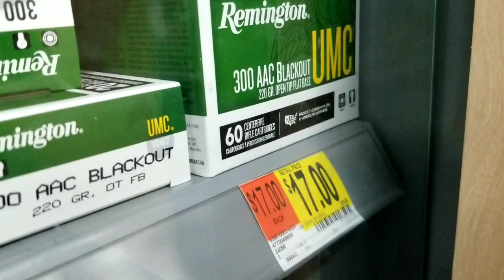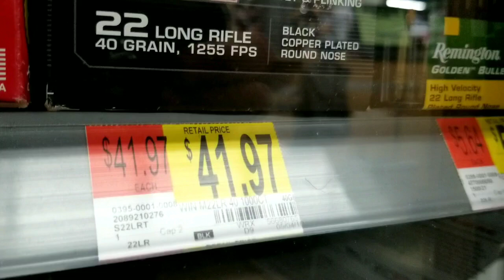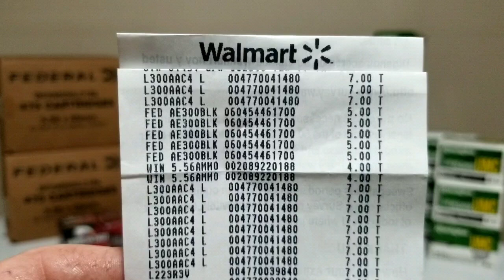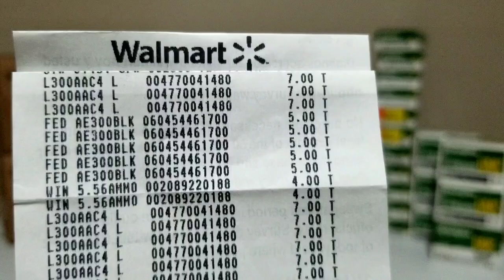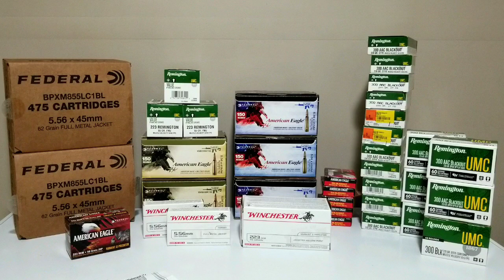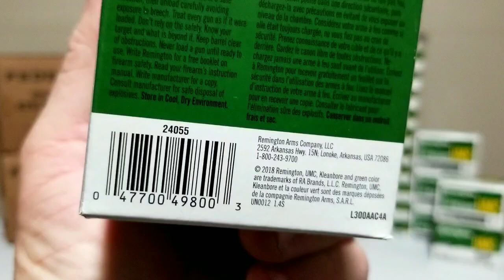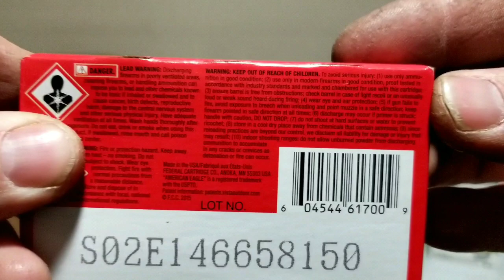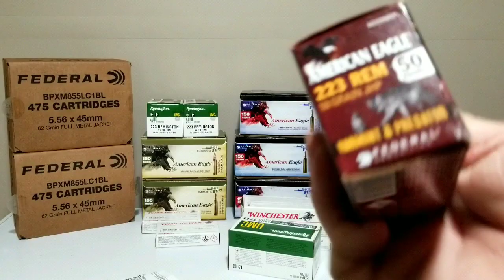Massive 2019 Walmart Clearance Ammo Score! The Final Chapter?